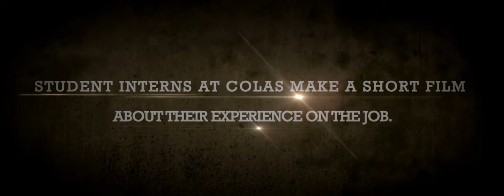TRAILER THE STAGIAIRE COLAS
The Group COLAS presents its international film festival. All the interns from the Group are invited to present their experience through a video. The winners will be rewarded during an official ceremony in Paris, France next winter. 5 week long trips to be won :
- Berlin, Germany
- Venice, Italy
- Cannes, France
- London, UK
- Hollywood, CA US
Who will be THE STAGIAIRE ?